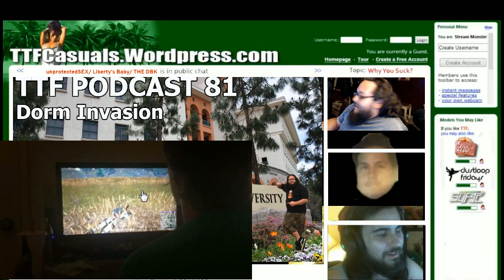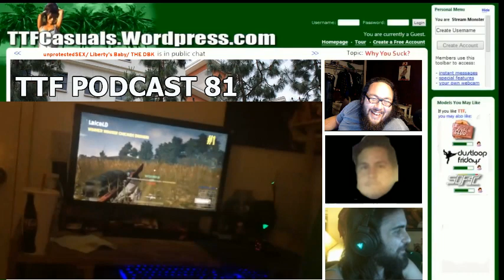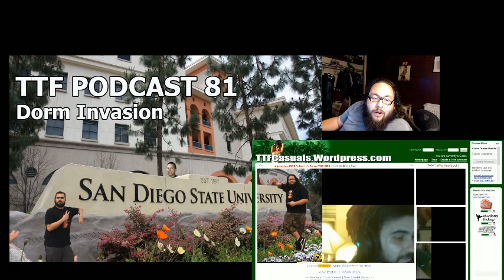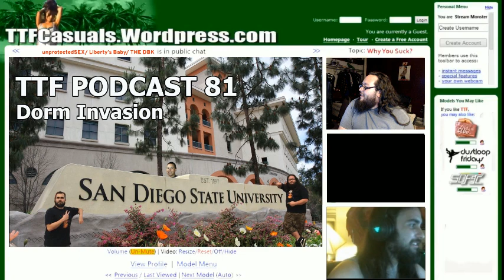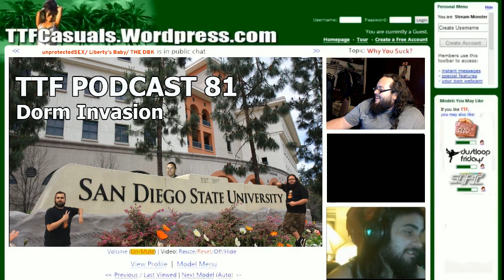TTF Podcast 81- Dorm Invasion